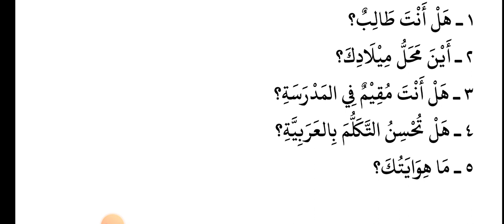عربی بول چال | عربی - اردو | الحوار الثالث | سوالات وجوابات | Questions and answers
في هذا المقطع نحن تناولنا عدة أسئلة مع أجوبتها عن الشخصية... وطبعا هذه الدورة خاصة باللغة العربية لغير الناطقين بها... وبالذات الذين يجيدون اللغة الأردية الباكستانية... أي طالب لو حفظ هذه العبارات لتحسنت لغته ولانطلق لسانه.